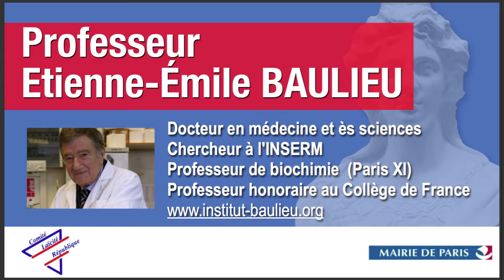Professeur Etienne-Émile Baulieu : Prix Science et Laïcité 2016